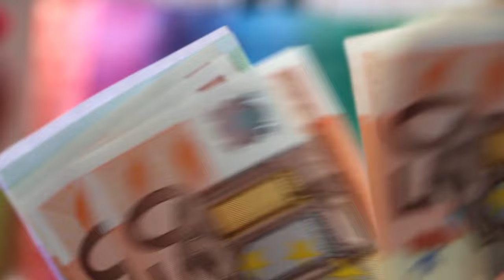Counting Money (Euro) - NO Copyright - Free Stock Footage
I don´t own any of these footage.I just collect copyright-free videos from different sources to help content creators.

You can use this footage for your project or commercial purpose without even asking for any permission.